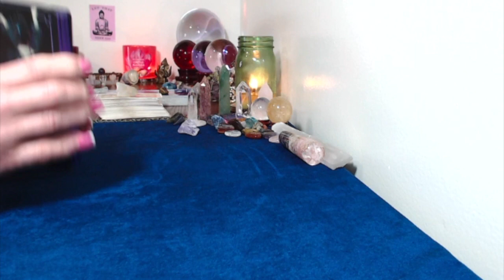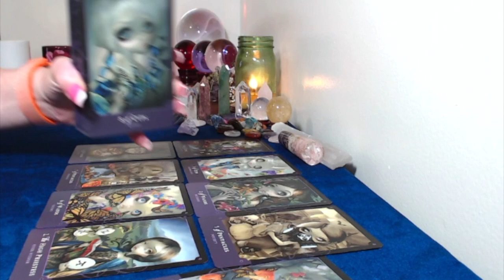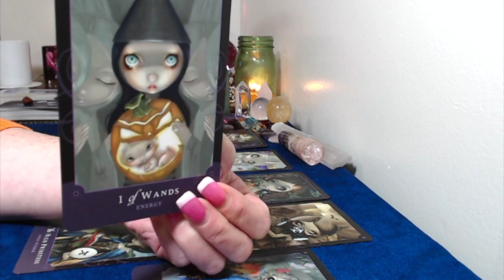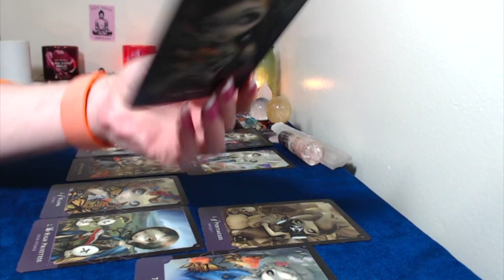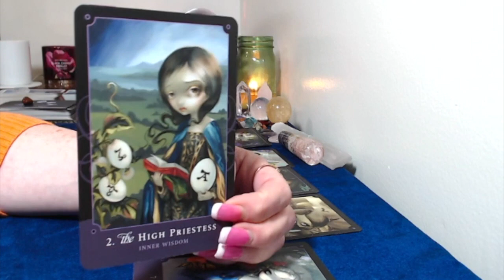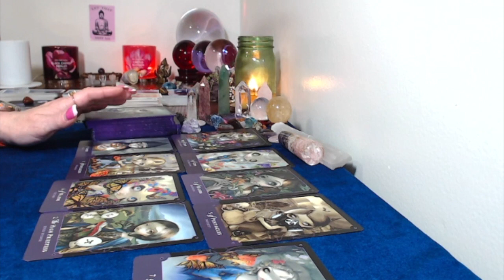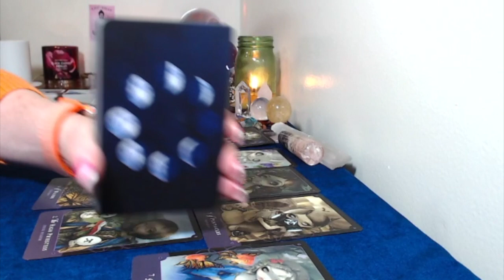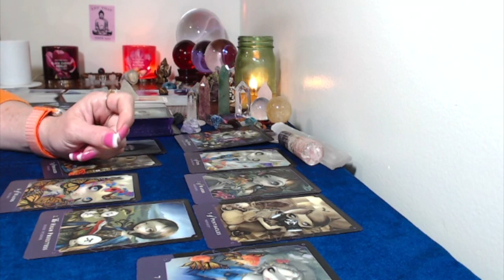Libra, May 6 19 2019 Tarot Card Reading You're Being Guided Toward A New Beginning!!!